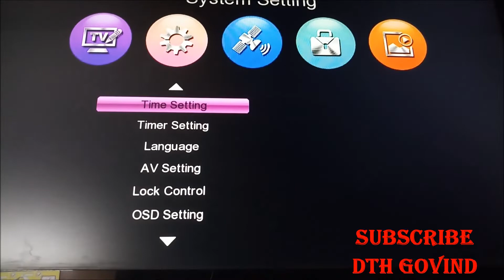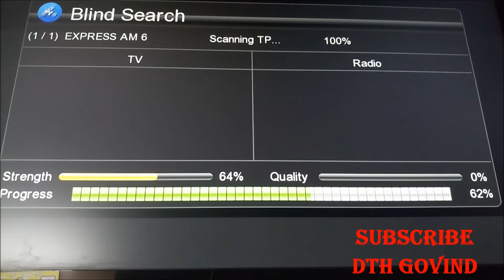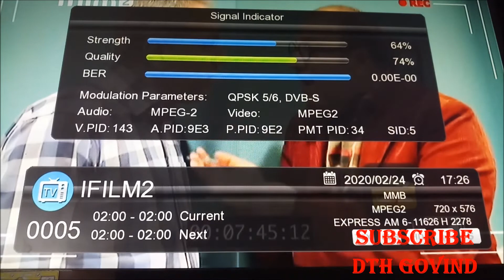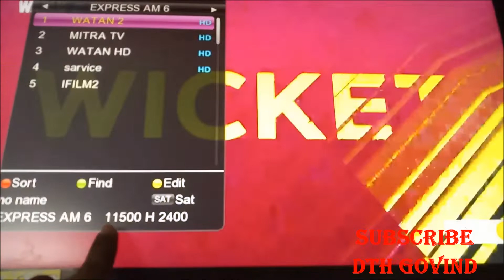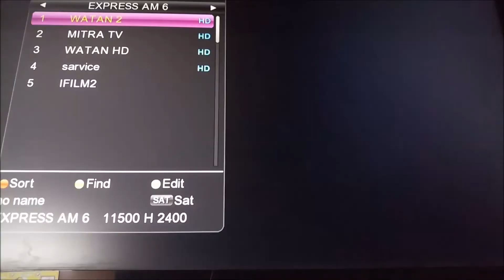WATAN 2 WATAN HD DEKHE INDIA ME 2 FEET DISH